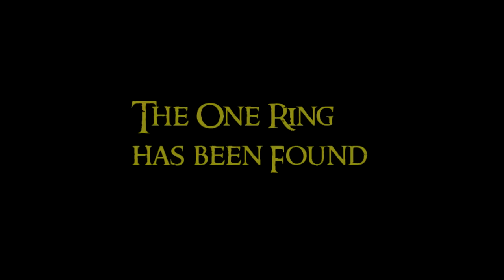The Fairies of the Ring Official Trailer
The Trailer to my Sixth Fanfiction Story.

A crossover between the Anime/Magna Fairy Tail and the film series Lord of the Rings!

So-Pro Warrior Presents: The Fairies of the Ring

Team Natsu find themselves transported to the Universe of Lord of the Rings and become involved in the quest to destroy the One Ring. Spanning through all three films from Team Natsu's arrival and help at Weathertop to the crowning of Aragorn, Middle-Earth is about to experience what happens when the strongest team from the strongest guild in all of Fiore comes to their homeland. Let's just say the Dark Lord's not going to have an easy time with them around. And could this journey also reveal these "strange" feelings that our favorite Fire Dragon Slayer Natsu Dragneel has been having lately for his best friend/partner Lucy Heartfilia? Read the story to find out!

Summary

Fairy Tail has regained the title of Number One Guild in Fiore and Team Natsu is ready for more adventures! However, when a strange request sends them to a new world, the mages find themselves become involved in a war against an evil Dark Lord and his armies. Now, they must go on a quest with new friends to destroy the source of his powers to save their world before it is too late.

Come Check out what Other Stories I Have Written and Have Planned

Follow the Warrior!